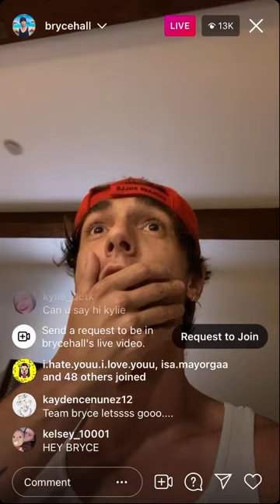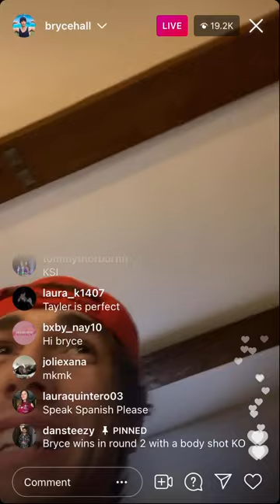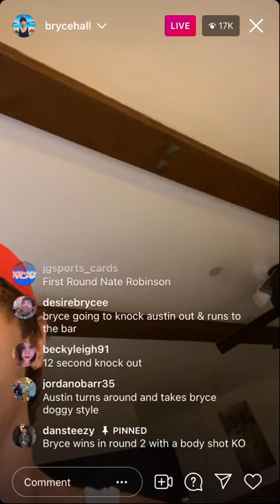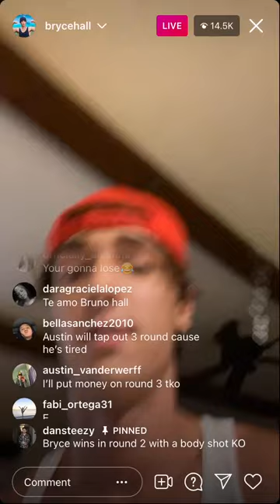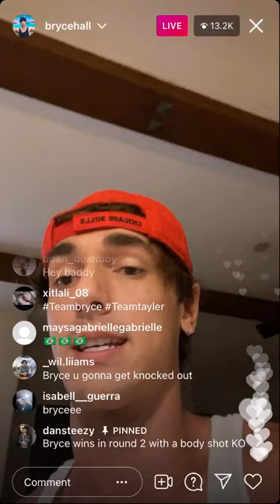Bryce Hall FULL Instagram Live [5/27/2021]